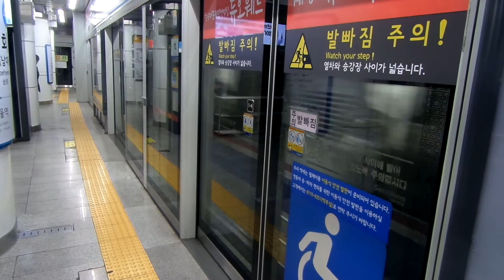서울메트로 4호선의 회현 남대문시장역 당고개행 발차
대우중공업